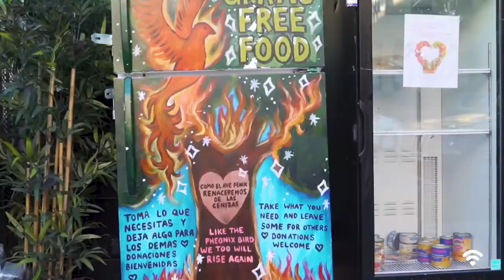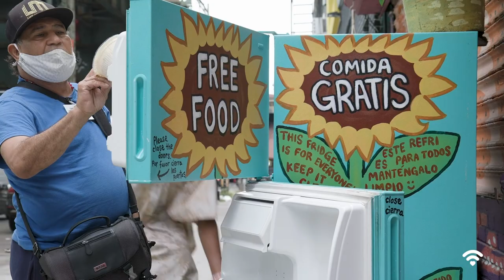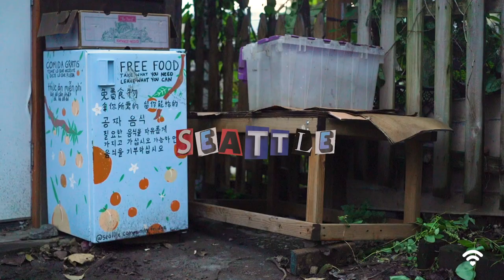Community Fridge in Brooklyn, NY - Paperboy Prince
Paperboy Prince is fighting food insecurity with community fridges in Brooklyn, NY. Community fridges are stocked with fresh produce left by the community. These shared fridges ensure that there is always a space that we can give to.

Here, you can take what you need and give what you can. This is an innovative approach to ensuring fresh food is accessible to all.

About LightbeamTV:

We celebrate humanity at its best.

Our films capture untold stories of kindness, compassion, resilience and bravery from unique corners of the world. We believe in the power of storytelling to create empathy and inspire. Welcome to Lightbeam.